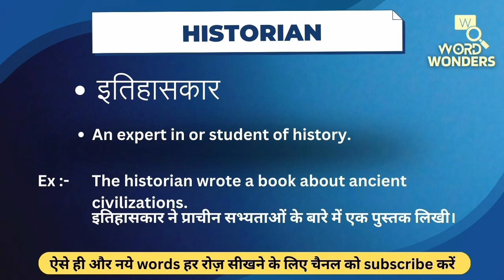Historian Meaning in Hindi | Historian ka Hindi me Matlab | Word Meaning I Word Wonders